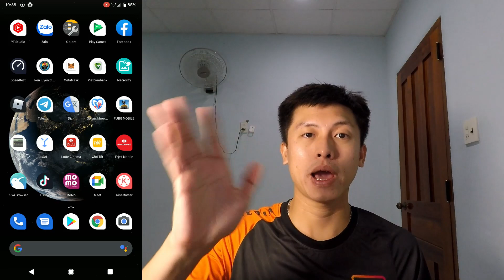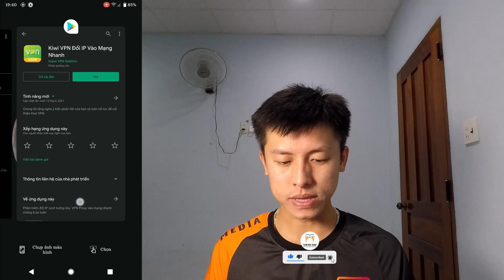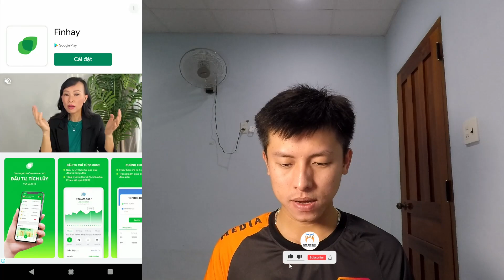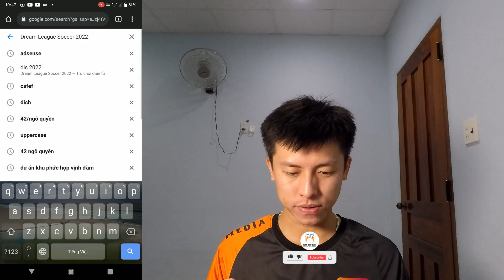3 Cách tải Dream League Soccer 2022 trên Android - Cách Tải DLS 2022 Trên Android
Clip này mình chia sẻ cách tải DLS 2022 trên Android với 3 cách đơn giản